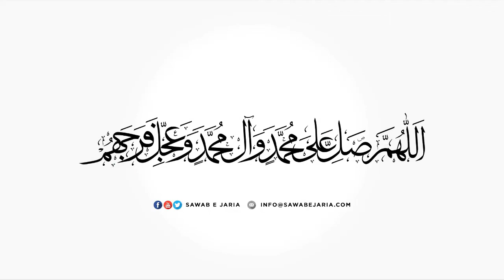Maulana syed mubashir zaidi najafi | Istiqbal e moharram ul haram | 13th August2020 [SawabeJaria]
Maulana syed mubashir zaidi najafi

Istiqbal e moharram ul haram

13th August2020

[SawabeJaria]